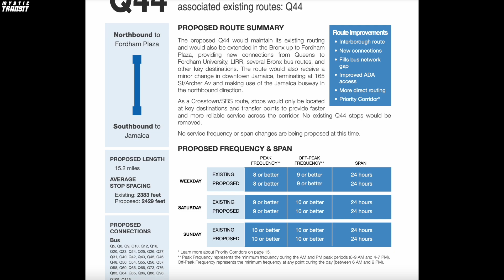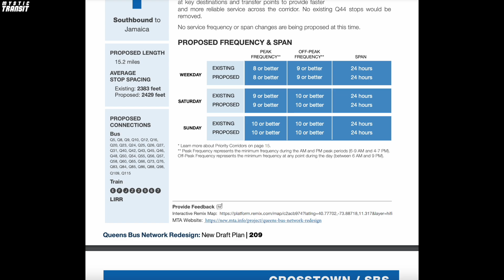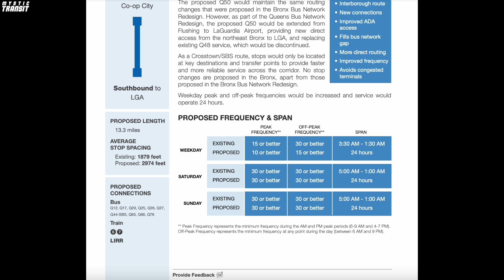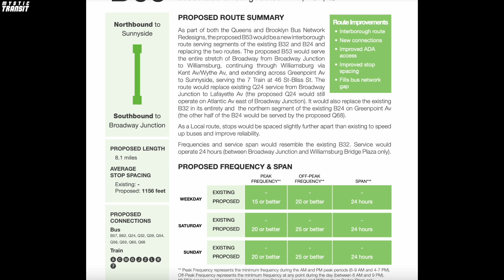MTA Releases Queens Bus Redesign Draft Plan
Just the other day, the MTA Released their draft plans for the Queens Bus Redesign.

I make cool Transportation Videos, mostly revolving around Railfanning/Trainspotting, Station Tours, and Informational-Type videos.